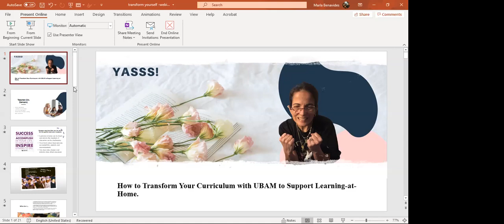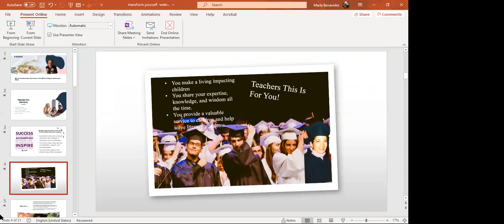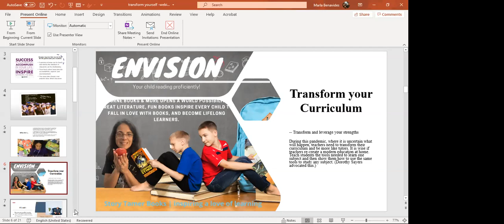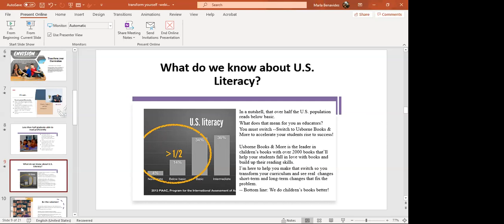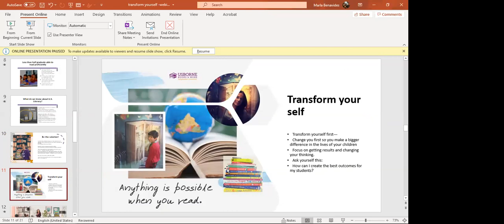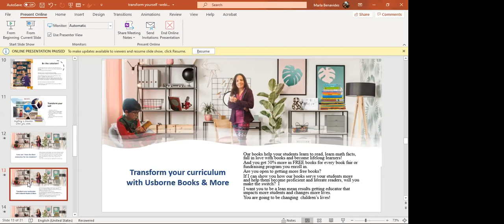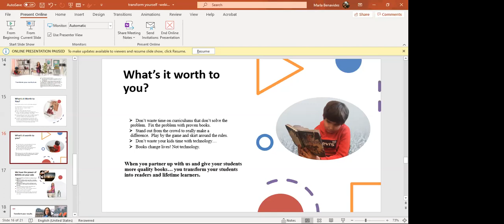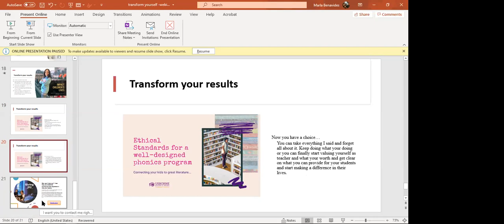How to transform your curriculum with Usborne Books & More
Teachers have an opportunity to rise to the challenge and adapt the curriculum to help parents teach their kids while encouraging the students to learn the material.

I'm going to show you how to transform your curriculum, ensure kids are literate, and level the playing field in math.

Parents may be afraid to tackle learning at home but teachers can transform their mindset so they can direct their children's learning at home and still work from home.

Teachers more than ever have a responsibility to put the responsibility back in the hands of their parents. They must deliver world-class service to the families

Providing parents with the tools to teach their kids is crucial. And while It's nice to have classroom experience, learning at home is an opportunity for parents to see what you do.

It's free. Let's pair your curriculum to support learning at home